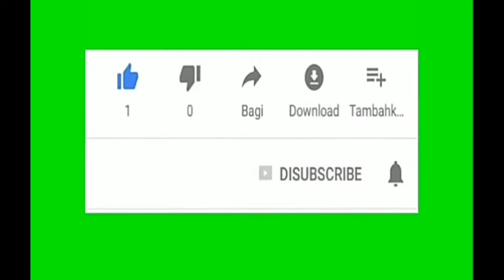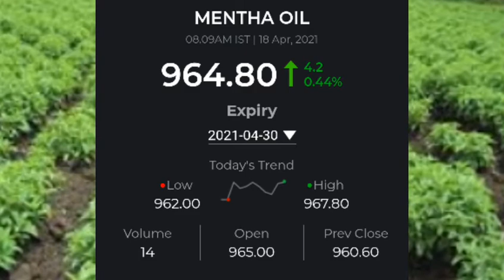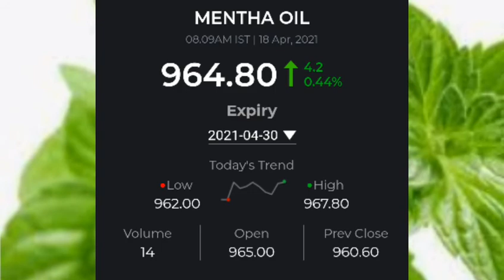18 April 2021 Mentha oil rate today, आज शिबाली का भाव,18 April Mentha price